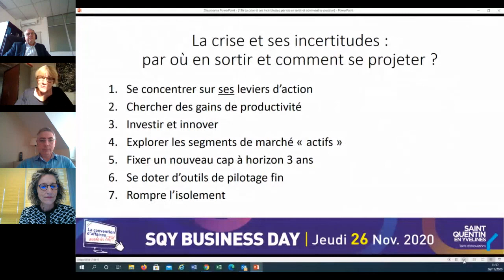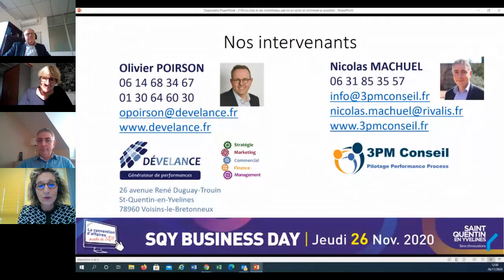[ SQY BD ] Table Ronde : la crise et ses incertitudes ; par où en sortir et comment se projeter ?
dans le cadre du SQY BD 2020
Avec
Olivier Poirson, dirigeant et fondateur
Nicolas Machuel
Catherine Cappealere, journaliste